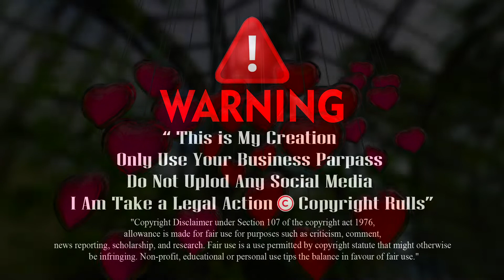12 = NEW FCP FX IN Edius - 7,8,9 || 9734410561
2021 NEW All Type Fx Available
Any Type Edius New Bengali & Hindi Project Available Hear.